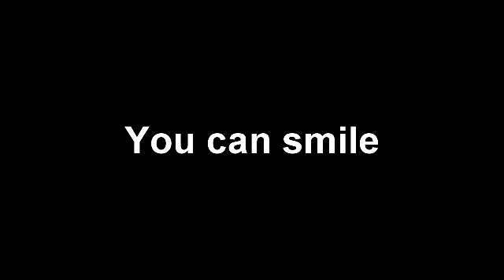You can smile [Instrumental]